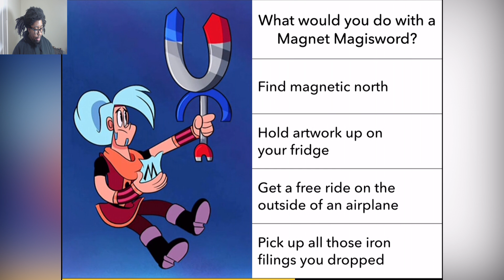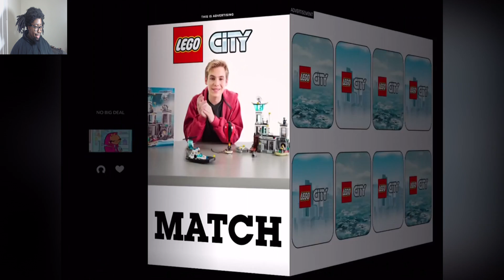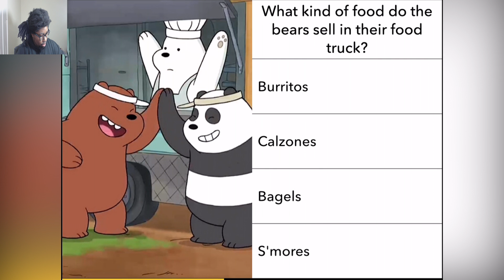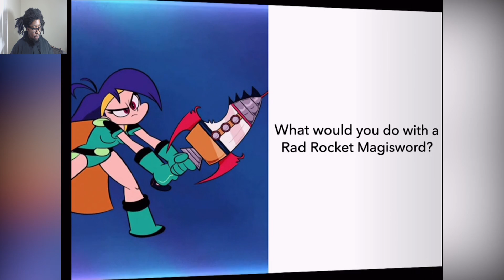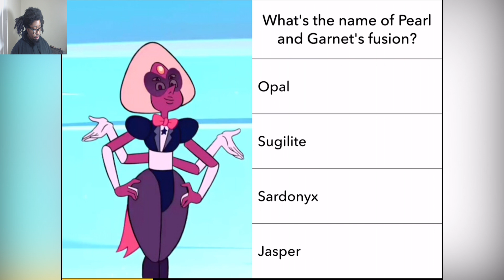Cartoon Network Games | Cartoon Network Anything #8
CARTOON NETWORK ANYTHING!
It’s the first TV network built exclusively for your phone and tablet! Explore an endless stream of original micro content from shows like Adventure Time, Regular Show, Gumball, and Teen Titans Go!

ANYTHING HAS EVERYTHING!
Cartoon Network Anything is loaded with tons of games, videos, polls, quizzes, trivia, puzzles, and more! With new stuff added all the time, you never know what you’re going to get next.

ENDLESSLY AWESOME!
Swipe your way through a nonstop stream of fun, frantic, and totally unpredictable activities. There’s no end to the amazing content you’ll get on Cartoon Network Anything!

WHEREVER, WHENEVER, WHATEVER!
Put the best of Cartoon Network on your phone and tablet! Play with your favorite characters from Adventure Time, Regular Show, Gumball, Clarence, Steven Universe, and classic Cartoon Network shows! Plus, be the first to see all-new micro-series.

Get Cartoon Network Anything now! Awesomeness awaits!